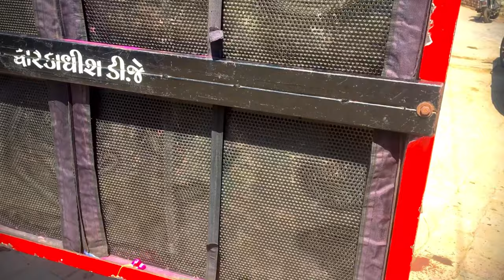Visalpur Mandir Vlog || Today Going Visalpur It’s Very Crazy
Guys Sorry For Short Video Because My Phone Is Death 🥺🥺🥺